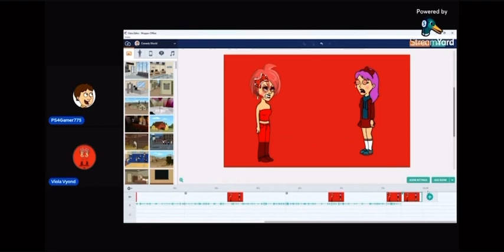For @ThisChannelIsAbandoned737 and @AylaTheDarkGirl666 (repost)